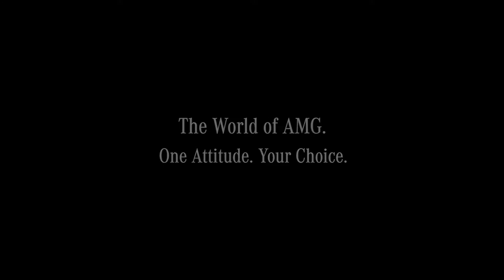Mercedes-AMG "Range of Perfection"